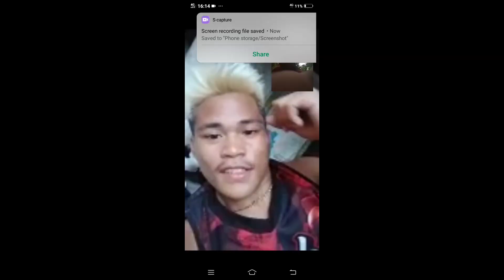boy ungas@ vidio call kami bait Pala niya ❤❤❤👈